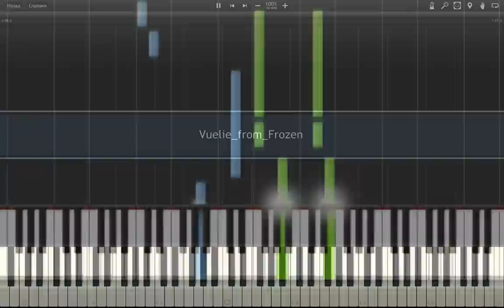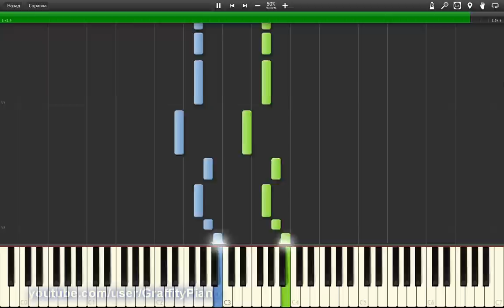Vuelie - Frozen Soundtrack piano tutorial